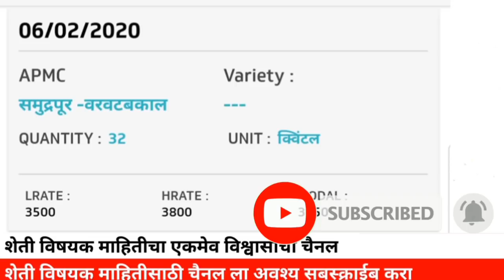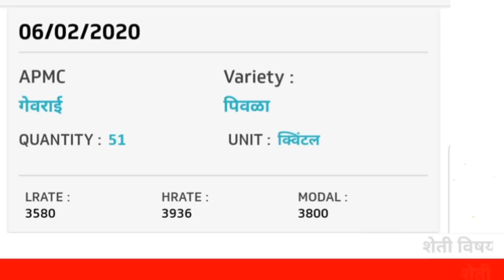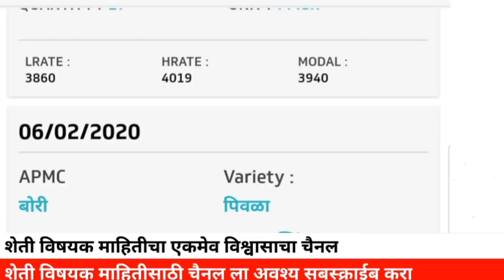आज आलेला संपूर्ण महाराष्ट्रातील सोयाबीन बाजार भाव